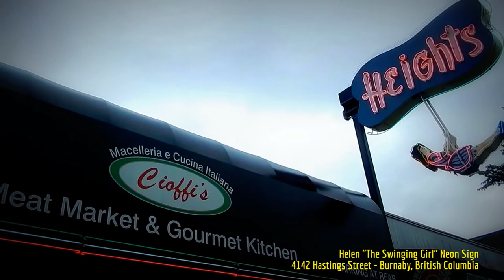HiMY SYeD -- Helen "The Swinging Girl" Neon Sign, 4142 Hasting Street, Burnaby B.C. Canada, 9/7/2016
HiMY SYeD -- Helen "The Swinging Girl" Neon Sign, 4142 Hasting Street, Burnaby British Columbia Canada, September 7 2016